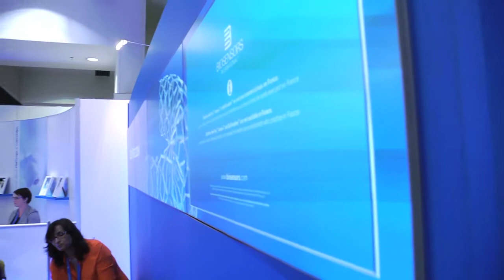Treatment Strategies - EuroPCR 2013 - Interview with Jeffrey B. Jump, Biosensors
Sara Taheri, Treatment Strategies, interviews Jeffrey B. Jump, President of the Cardiovascular Business Unit, Biosensors, at EuroPCR 2013. The Treatment Startegies team caught up with Jeffrey at the the company's stand to learn more about what they were looking to acheive at EuroPCR. Click here for more videos, articles, papers and congress reviews